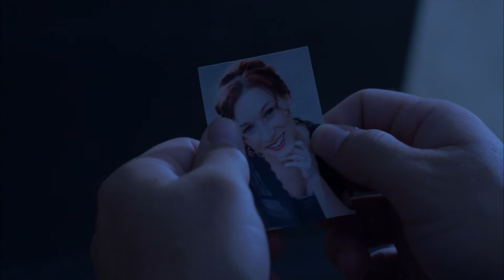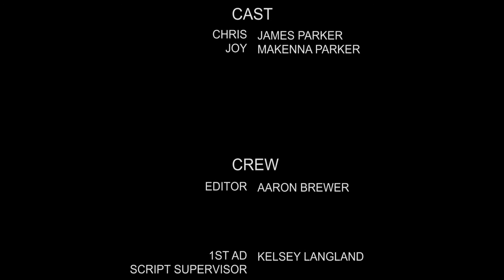Joy - 2018 SHORT FILM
When a man finds himself trapped in grief from the loss of his wife, an unexpected package helps him move forward.

Starring: James and Makenna Parker

Special thanks to Kelsey Langland, Joseph DaSilva, and Trey Brewer. It could not have been made without you!